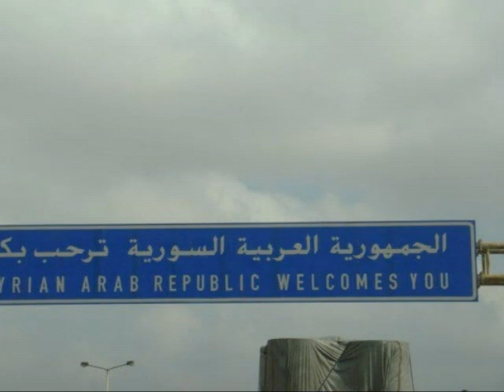Syria .. The Story Of Civilization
Damascus
Aleppo
Homs
Suwayda
Raqqa
Tartous
Lattakia
Dara
Kenitra
Al-Hasakah
Palmyra
Bosra
Citadel of Aleppo
Damascus Citadel
Azem Palace